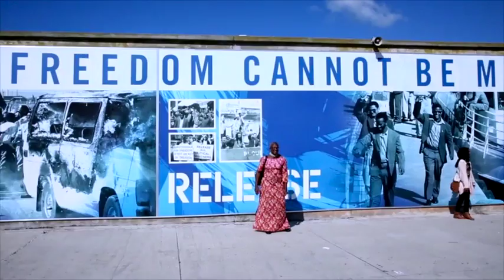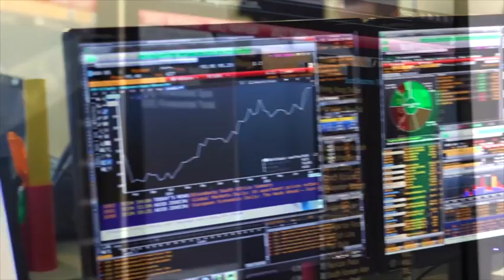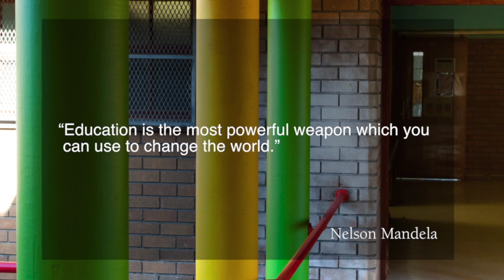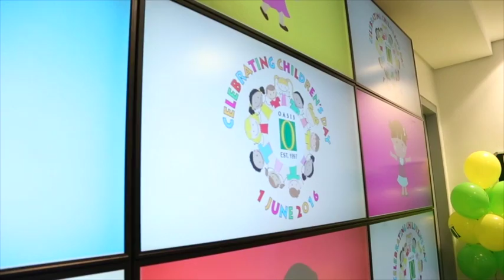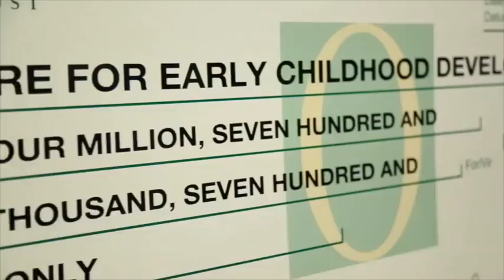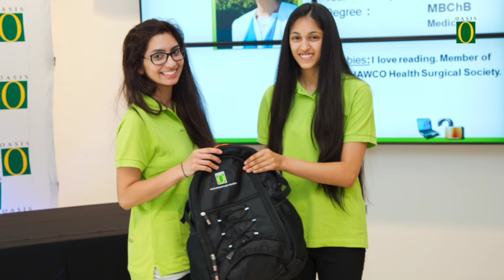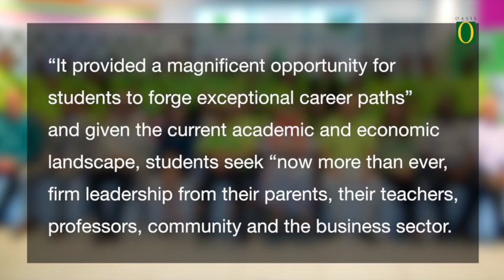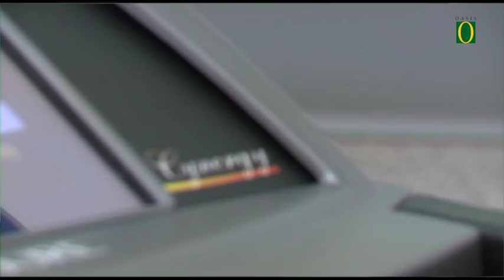Mandela Day Special - Oasis Focus on Finance - July 2016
Shafiq Morton sheds some light on the Oasis Social Development agenda.